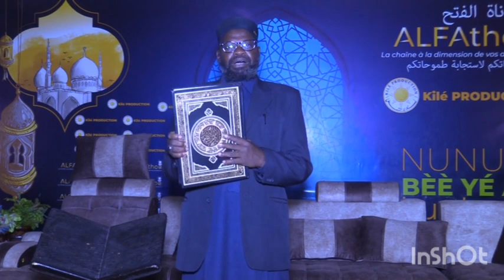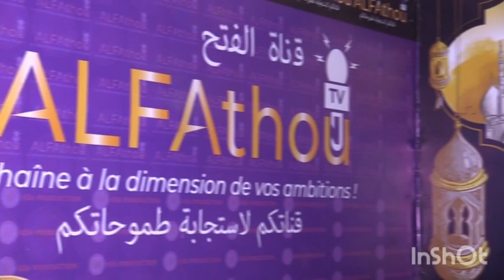مراكز تحفيظ القرآن الكريم تحت المجهر.